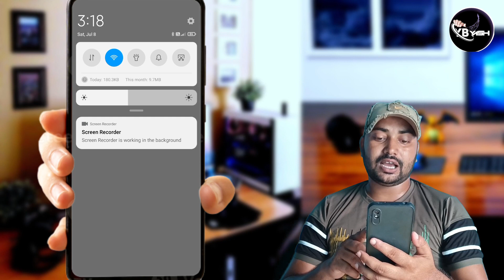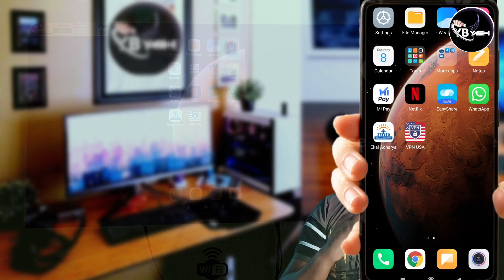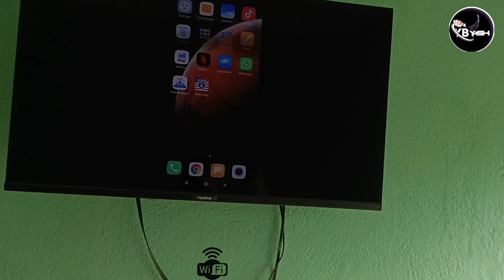मोबाइल से LED TV कैसे कनैक्ट करें || Wireless display Connect to a display using Wi-Fi In Tv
Video Topic:-
Wireless Display How To Use For Redmi, oppo, samsung || Wireless display Connect to a display using Wi-Fi In Tv

Realme TV Wifi Connected But No Internet | How to Fix YouTube Can't Connect Right Now

Realme TV 32 inch Unboxing & Full Installation | How To Install Realme Tv Full Setup ⚡⚡⚡

How to Connect Android Phone to Smart TV | Screen Mirroring | Wireless Display

How to Connect & Mirror Laptop Screen on Any Smart TV Wirelessly (No App)

⚡DAY 3 - Led Ko Smart Tv Kaise Banaye || Normal Led To Smart Tv Converter

How to connect mobile with smart tv through USB cable | USB cable से मोबाइल को tv से कनेक्ट करे

Wireless Display How To Use For mi phone|| Wireless display Connect to a display using Wi-Fi In Tv

Doston aaj ke is video men bataaya hun kaise aap apne mobile se wireless display use kar sakte ho

wireless display
 how to connect wireless display
 how to connect widi wireless display
 connect phone to wireless display
 hdmi wireless display receiver
 how to project to a wireless display
 connect laptop to tv
 how to connect laptop to tv
 wireless display laptop to tv
 wifi display
 wireless display connection
 laptop to tv wireless connection
 wireless display dongle
 use laptop as wireless display
 connect phone to tv
 connect laptop to tv without hdmi
airplay
मोबाइल से टीवी कैसे कनेक्ट करें
सीपी प्लस आईपी वाईफाई कैमरा कैसे कनेक्ट करे
 hard disk / ssd को मोबाइल से connect करना सीखें
 ओप्पो मोबाइल को एलजी की स्मार्ट एलईडी टीवी के साथ कनेक्ट करें आसान तरीका
 एल ई डी टीवी में यूट्यूब कैसे चलाते है
 डिजिटल क्लास
 tech wala update
how to connect hotspot to mobile
 led tv me youtube kaise chalaye
 mi tv
 no signal on tv screen
 no signal problem solution
 smart led me youtube chalana sikhe
cast
 cast setting
 cast setting mi tv
 redmi cast setting
 cast setting android
 cast setting problem
 cast setting smart tv ma
 cast setting in redmi 10
 how to find cast setting
 how to cast setting mi tv
cast setting on kaise kra
 cast screen
cast setting on kasa hote h
 how to set cast setting lg tv
 how to cast setting on redmi 10
cast media control setting
 cast screen to tv
 how to cast setting on android phone
google setting cast media control
tv cast
wireless display kya hota hai
wireless display certification kya hota hai
what is wireless display
wireless display android to tv
how to use wireless display in mi phone
wifi display
wireless display certification
how to connect wireless display to tv
wireless display kya hai